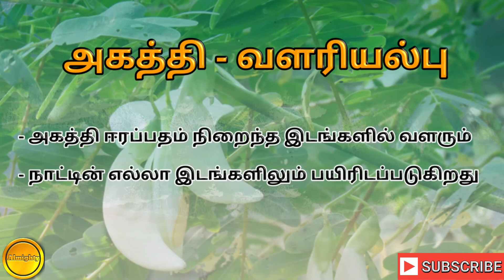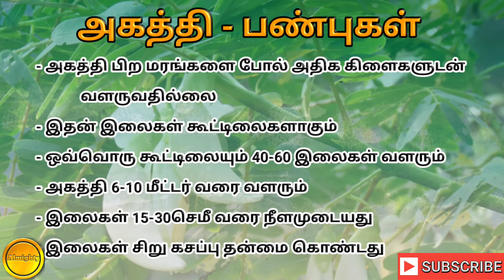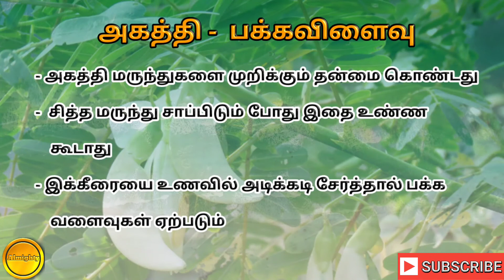அகத்தி கீரை பயன்கள்/அகத்தி கீரை/அகத்தி கீரை பொரியல்/அகத்தி கீரை கூட்டு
அகத்தி கீரை பயன்கள்/அகத்தி கீரை/அகத்தி கீரை பொரியல்/அகத்தி கீரை கூட்டு/AF உடல் நலம் பேணல்